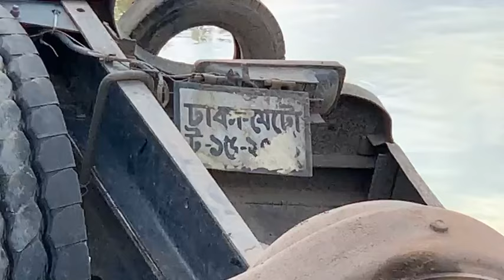ব্রীজের রেলিং ভেঙ্গে মাললবাহী ট্রাক খাদে,জুড়ী টু কুলাউড়া মহাসড়কে মারাত্মক দূর্ঘটনা | sylhet kulaura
অল্পের জন্য বাঁ.চ.লো প্রাণ..!
ঘ.ট.না-স্থল:জুড়ী টু কুলাউড়া রোডে ব্রীজের রেলিং ভে-ঙ্গে মা'ল-বা'হী ট্রা/ক খাদে. !!